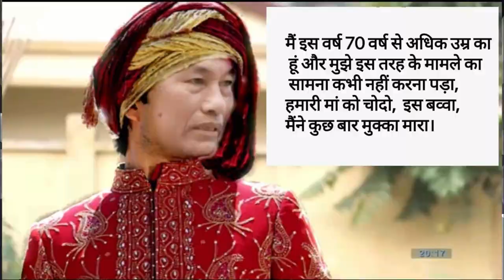Bedwars Ra Đời Từ Khi Nào??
Bedwars Được ra đời năm 2017
Vậy tại sao nút subscirbe vẫn còn ở đó??